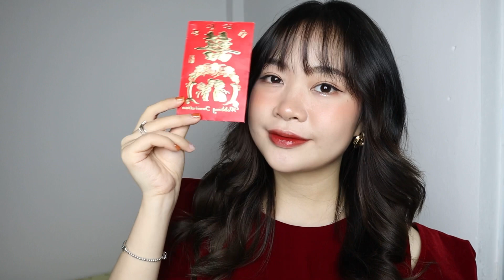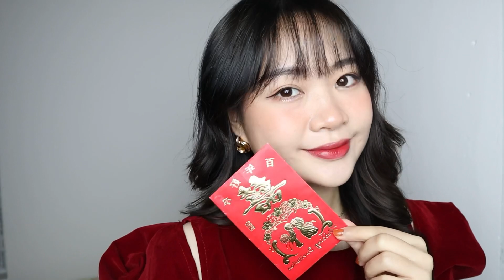[Swatch&Review] Black Rouge Half & Half Water Glow Season 2| Gợi ý 3 màu son cho Tết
3 màu mình gợi ý cho mọi người để đánh vào dịp Tết này:
-  Mùng 1 là màu HG08 đi kèm với đồ tông đỏ.
- Mùng 2 là màu HG09 nhẹ nhàng
- Mùng 3 màu HG07 để đi quẩy cùng bạn bè nha 🥰

Link các sản phẩm mình dùng trong video:

￼Son Black Rouge Half N Half Water Velvet Season2

© Bản quyền thuộc về NgocBunn
© Copyright by NgocBunn ☞ Do not Reup